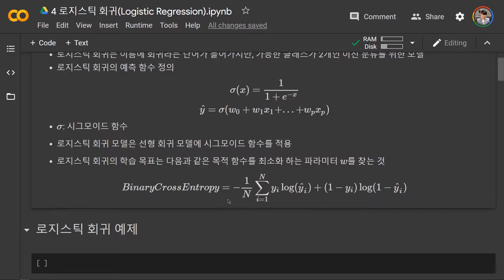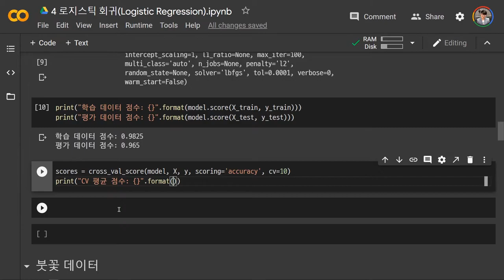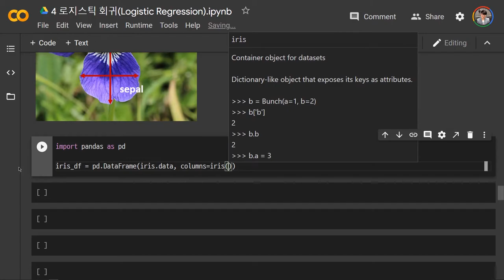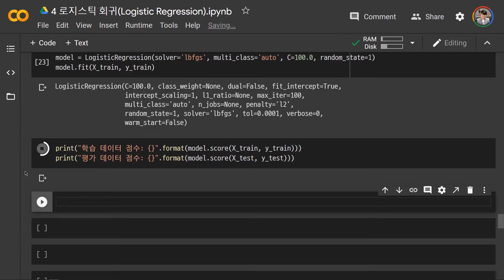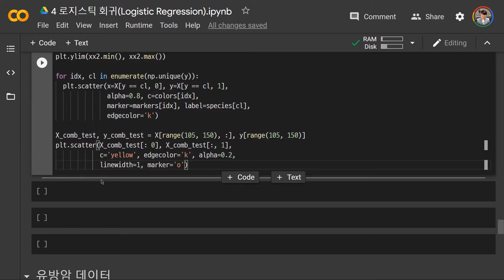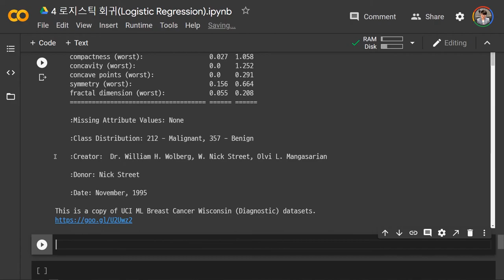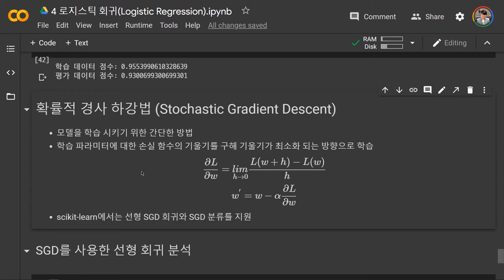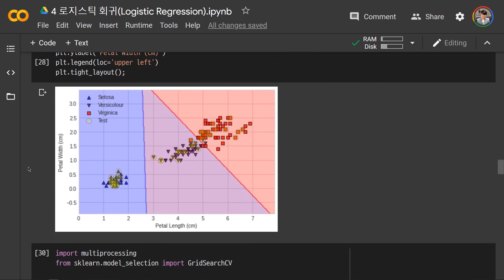로지스틱 회귀 Logistic Regression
머신러닝 Machine Learning

로지스틱 회귀 개념부터 붓꽃, 유방암 데이터 적용
확률적 경사 하강법 (Stochastic Gradient Descent)